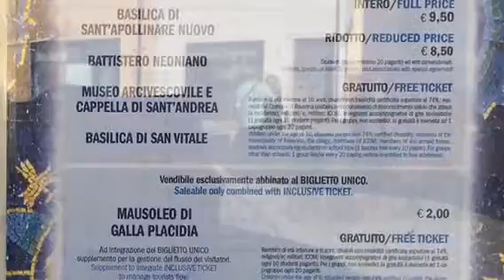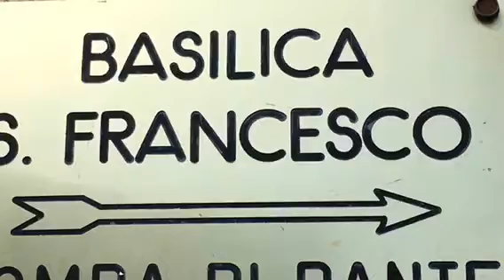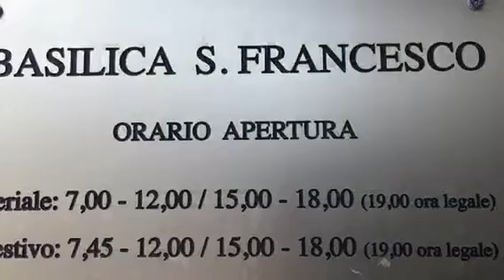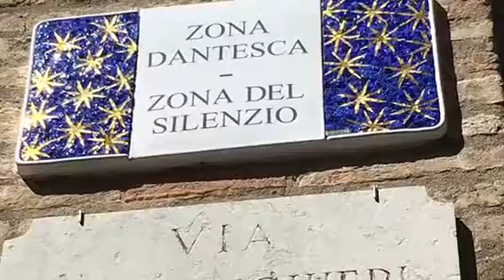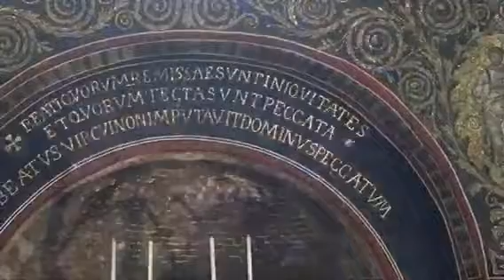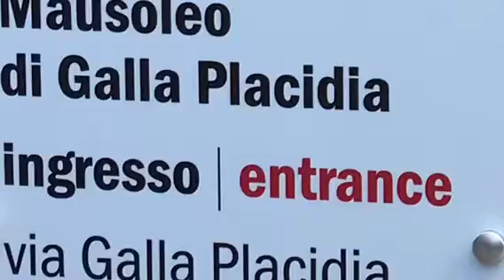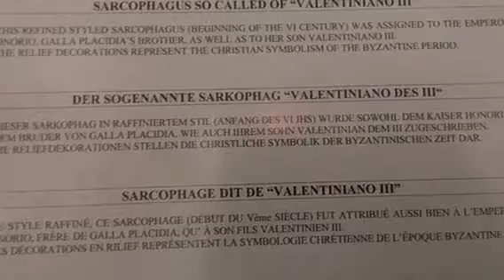Gita a Ravenna 13/05/17